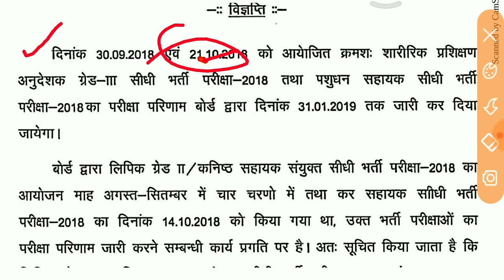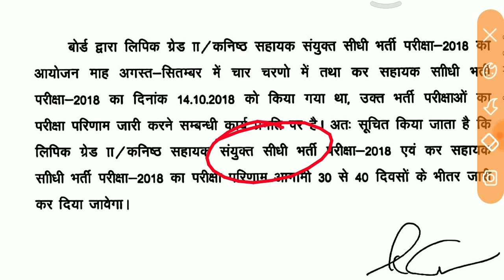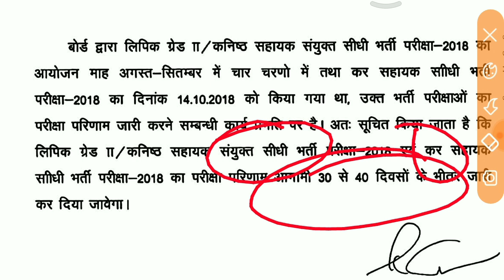LDC Result , # pashudhan shayak result #, tax Assistant result declare ?